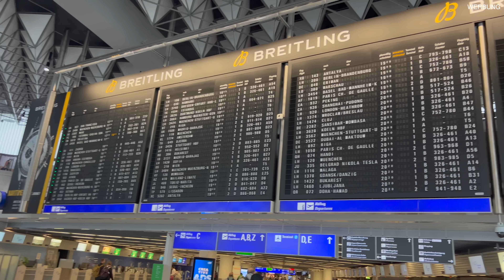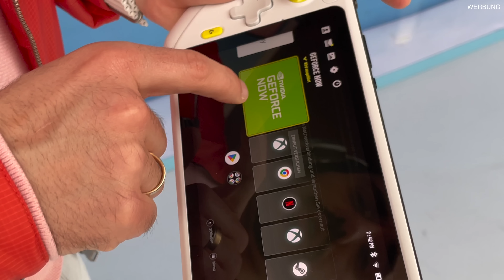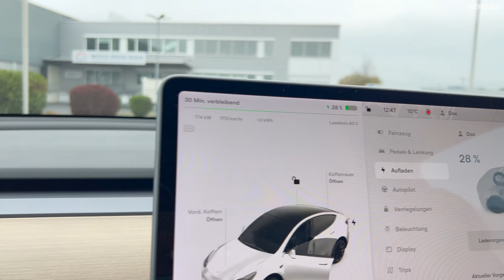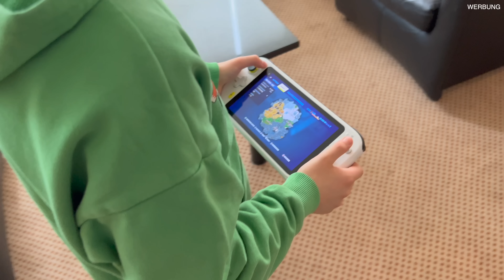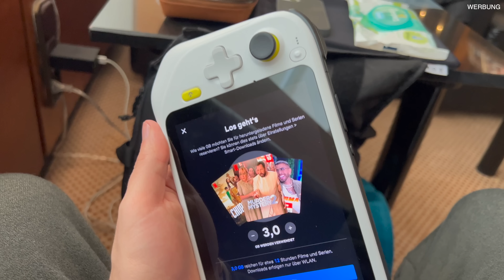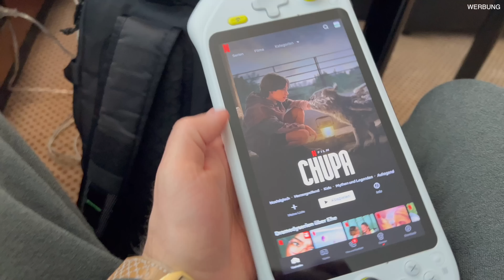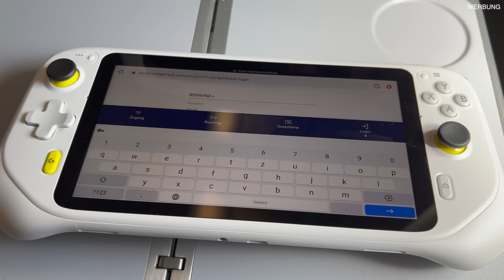Logitech G Cloud-Konsole im Extremtest: Die Gaming-Grenzen enthüllt!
Logitech G Cloud im Review. Die Cloud Konsole mit Stärken und Schwächen.

Diese Video beinhaltet Werbung für Logitech

00:06 Das erwartet euch heute?
00:40 Was ist die G Cloud Konsole von Logitech?
1:00 So funktioniert eine Cloud Gaming
1:43 Unboxing G Cloud
6:52 Star Wars Mandalorian Astro A30 Edition Unboxing
9:08 Der Test Zuhause
10:23 G Cloud Spielen im Auto
11:25 G Cloud Spielen am Flughafen
12:58 G-Cloud als Tablet und Netflix
13:25 Öffentliches WLAN am Gate im Test
14:03 Spielen im Flugzeug
14:48 Spielen im Ausland
15:08 Fazit